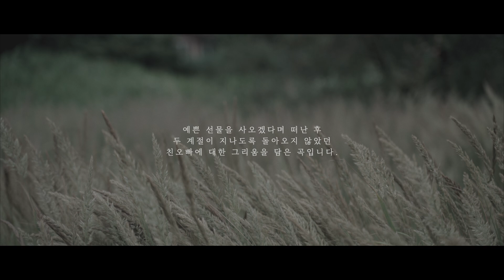오빠생각(Thinking of Elder Brother) 색소폰 연주 [디지털싱글앨범 수록곡 - 색소포니스트 박광식]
#11. 오빠생각(Thinking of Elder Brother) 색소폰 연주 [디지털싱글앨범 수록곡 - 색소포니스트 박광식]

이번곡은 곧 발매할 디지털 싱글 앨범에 수록된 음원으로
유튜브채널에서 먼저 공개하는 박태준 곡 / 최순애 시 '오빠생각' 입니다.

일제 강점기 시절…
어린이날을 만든 소파 방정환은 월간 ‘어린이’ 잡지를 출간합니다.
이 잡지에 당시 12세였던 최순애의 시 ‘오빠생각’이 입상하였고
5개월 후에는 이원수의 ‘고향의 봄’ 이 선정됩니다.
최순애를 끔찍히 아꼈던 아홉 살 터울의 오빠 `최영주`는
일본 경찰의 시선을 피하기 위해 집을 떠난 후 돌아가지 못헸습니다.
1절에서 뜸북새와 뻐꾹새로 봄을 표현하였고, 2절의 기러기와 귀뚜라미로 가을을 묘사합니다.
두 계절이 지나도록 돌아오지 못한 오빠를 그린 시 였던것이죠.

최영주는 어린이 잡지 출간에 방정환을 도와 함께 일하게 되었고
최순애와 이원수 두 사람을 엮어준 것으로 알려졌습니다.
두 사람은 멀리서 편지로 사랑을 키워 오다 결혼을 약속하고 처음 만나기로 한 날,
반일독서회에 참가했던 이원수는 일본 경찰에 의해 구속됩니다.
그가 징역을 마친 후 최순애는 가족의 반대에도 불구하고 결혼하여
슬하에 6남매를 두었으며, 두사람 모두 아동문학가로 활동합니다.

'비단 구두 사가지고 오신다더니…'
이 시에 곡을 붙인 박태준은 마지막 부분을 작곡할 때 흐르는 눈물을 주체할 수 없었다고 합니다.

색소폰  |  박광식(Gwangsig Park)

기획/제작  |  다디단필름(DADIDAN FILM)

믹스/마스터링  |  김장환(Jangwhan Kim)
편곡/프로그래밍/건반  |  신정우(David Shin)

                              수로세계로교회
                              통통한산촌

출연  |  박   찬
            박   솔

Setup
Saxophone - Rampone & Cazzani Two Voices

아래 홈페이지에서 구매하실 수 있습니다.